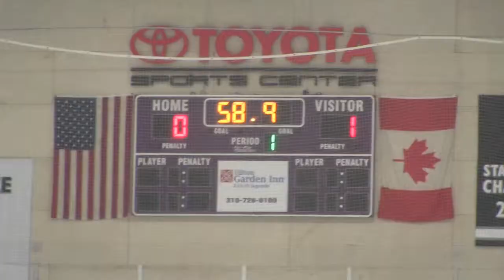Legends vs Wiseburn 6-2-15 Period 1